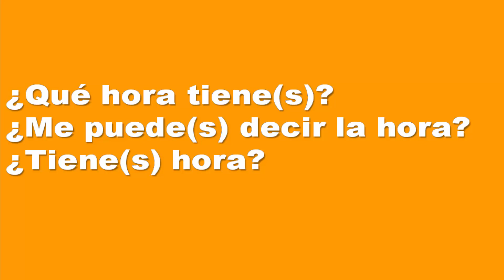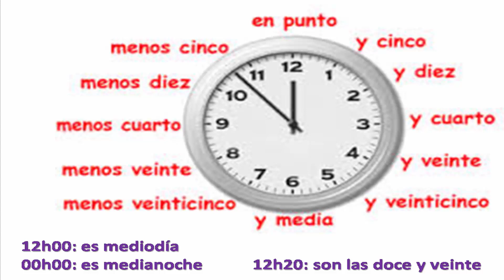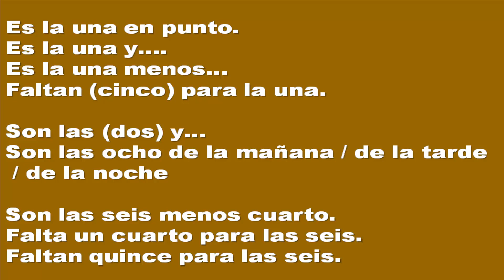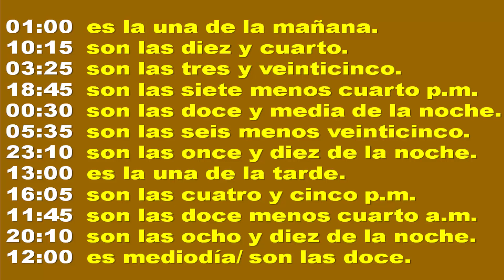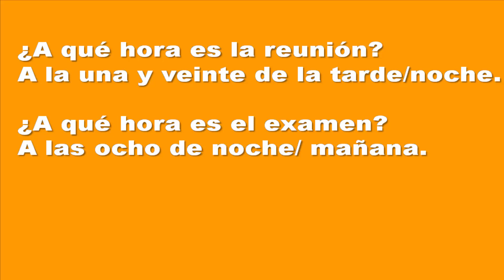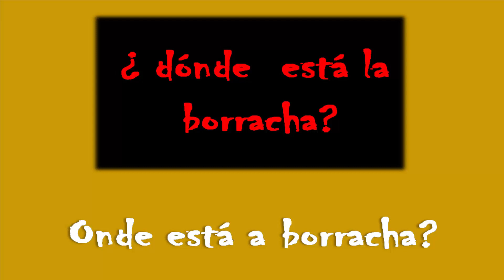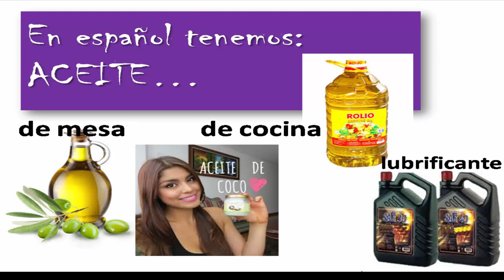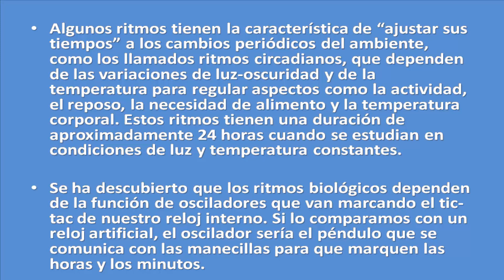Como aprender espanhol, curso espanhol online, Que hora es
VEJA a aula 11 para Aprender espanhol, curso espanhol online e tenha semanalmente dicas de pronuncia e de  como falar espanhol através de aulas semanais.